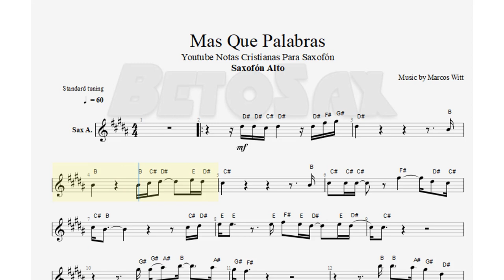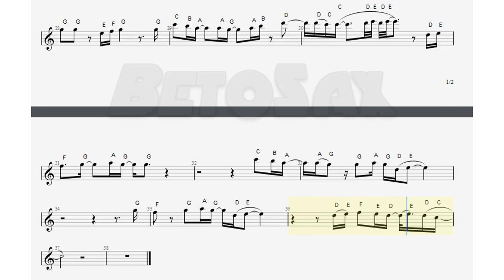Mas Que Palabras, Marcos Witt, Saxofón Alto, Partitura, Cifrado, Notas, Tutorial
169/200

Bendiciones